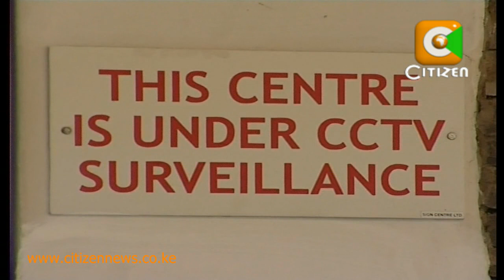Probe Team Interviews Witnesses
The probe team appointed by Judicial Service Commission to investigate the ugly incident involving Deputy Chief Justice Nancy Baraza has completed its work. The team currently preparing its report will hand over the report to JSC which will later announce its verdict on Friday.